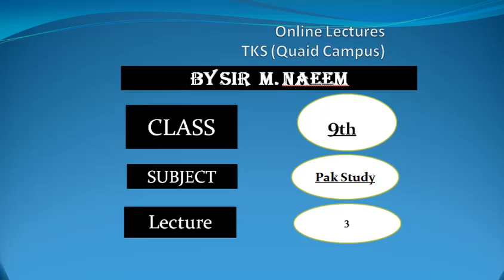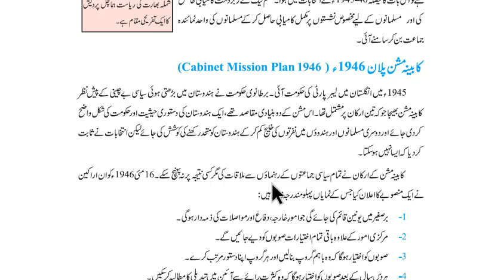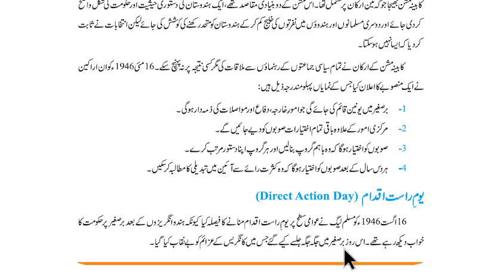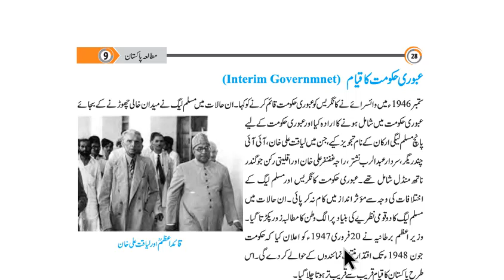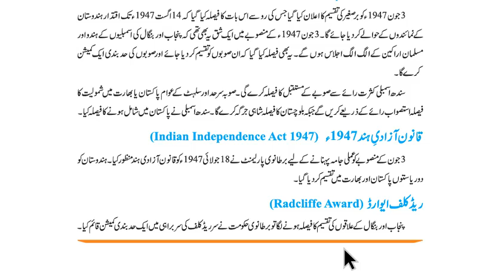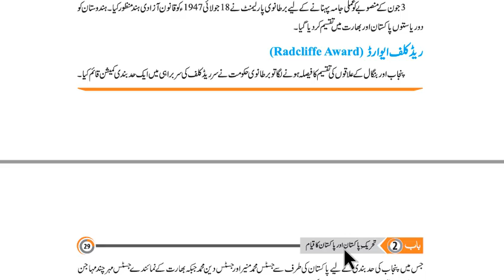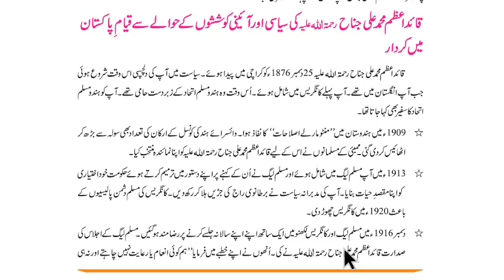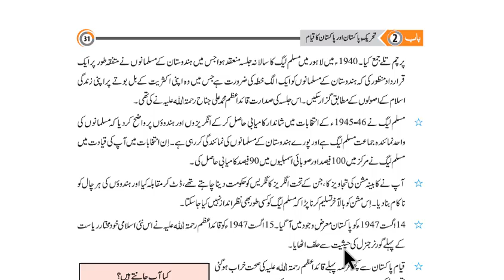Lecture no.3_Pak Studies_Class 9th